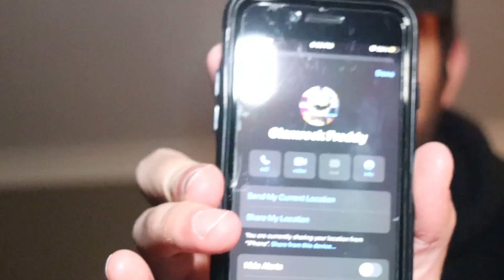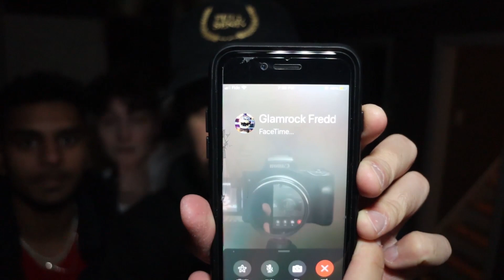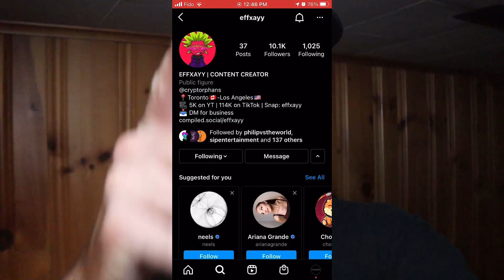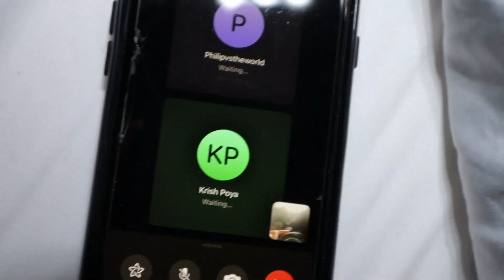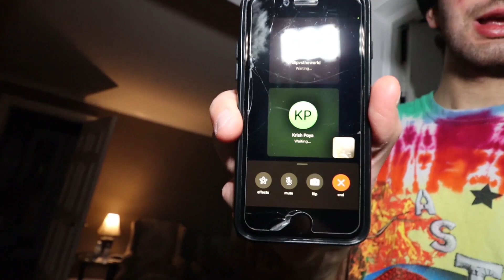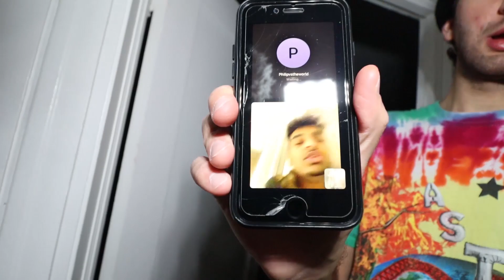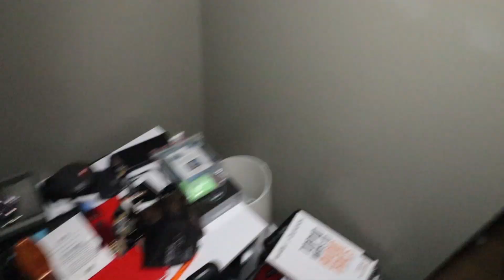FNAF CHARACTERS Came To PLASMONIX House!! (GLAMROCK FREDDY AND CHICA)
1. LIKE THIS VIDEO

Do Not Order The FREDDY FAZBEAR DOLL And POTION OF REWINDING TIME At 3am!! (PLASMONIX WAS MAD)

(Insane) Using GIANT POTION from the Dark Web on the FNAF CHICA DOLL At 3AM! (WITH PLASMONIX)

DO NOT RECORD YOURSELF SLEEPING AT 3AM!! *CHICA ATTACKS ME* (CHICA IN REAL LIFE AT PLASMONIX HOUSE)